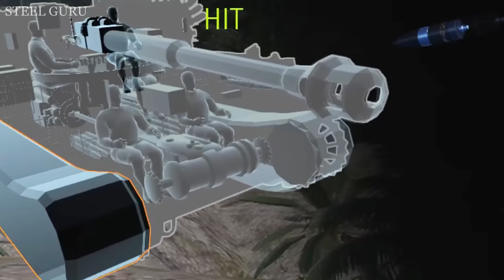That's Why You UNINSTALL the Game #30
War Thunder Funny Moments Fails & Wins: "That's Why You UNINSTALL the Game #30"

bruuuh